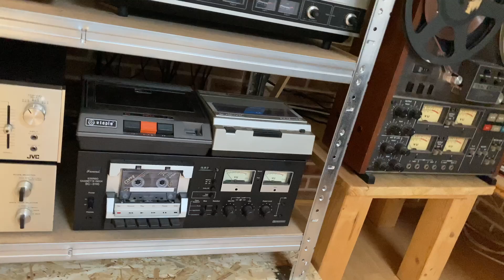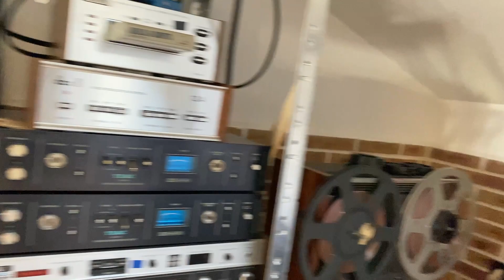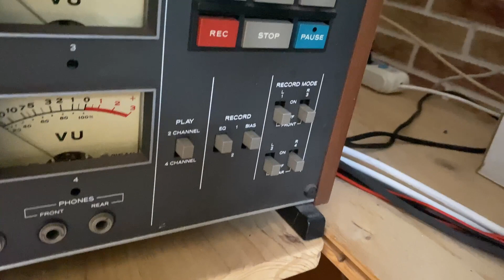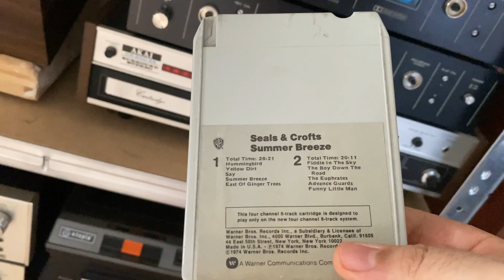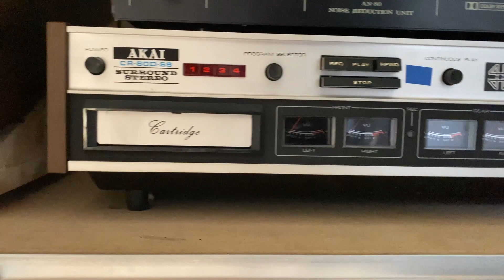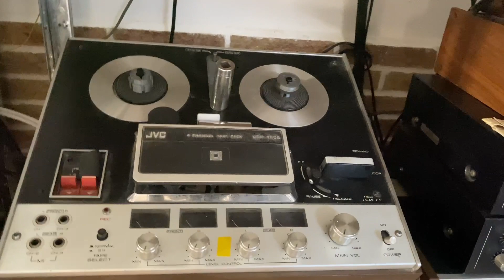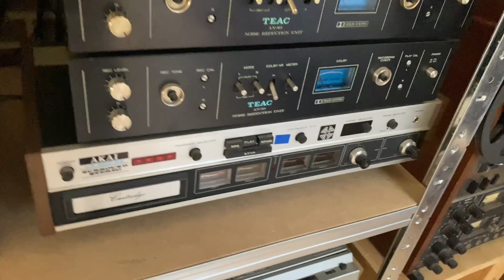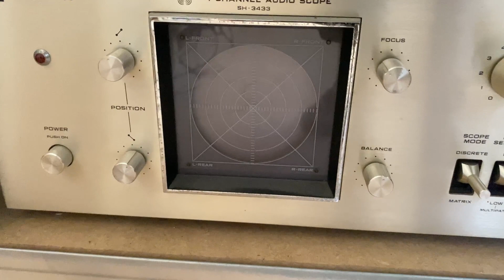Impianto HIFI, un viaggio nella mia collezione. Quarta parte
Come ho già avuto modo di dire nel mio profilo Facebook, ho deciso di fare dei video didascalici per quanto possibile riguardo le mie apparecchiature.
Quarta parte - Formati su nastro